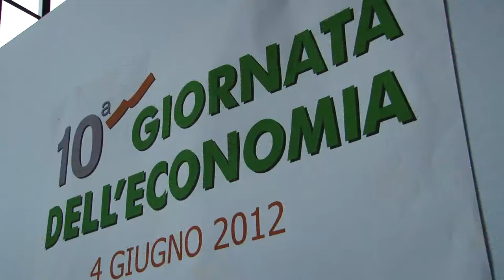10a Giornata dell'economia: Firenze-Prato-Pistoia, una grande città metropolitana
Le infrastrutture nell'area metropolitana sono state l'argomento al centro del dibattito della Giornata dell'Economia, che si è tenuta il 4 giugno 2012 a Pistoia, nello Spazio Espositivo "La Cattedrale" all'interno dell'area Ex Breda.
Seguendo una tradizione ormai consolidata degli ultimi anni, l'iniziativa è stata organizzata congiuntamente dalle Camere di Commercio di Firenze, Prato e Pistoia.
Tra i protagonisti: il Presidente della Regione Enrico Rossi, Mauro Moretti, AD di Ferrovie dello Stato, e Gaetano Miccichè, direttore generale di Intesa San Paolo.